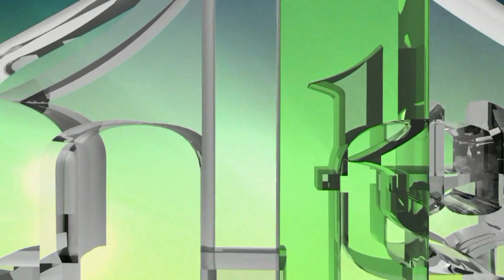REAKCIJA NA HAPŠENJE OSMANA MEHMEDAGIĆA OSMICE - ALIJA REDŽIĆ - KOORDINACIJA BORAČKIH UDRUŽENJA ZDK